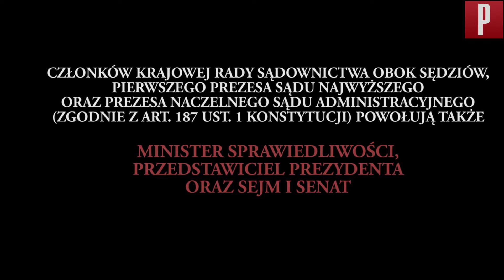Posłowie o zmianach w KRS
Zmiany w ustawie o KRS dadzą rządowi dodatkowe kompetencje. PiS będzie mógł przerwać kadencję 15 sędziów Krajowej Rady Sądowniczej (zgodnie z konstytucją kadencja trwa cztery lata), a ich następców będzie mogła wybrać sejmowa większość (a nie, jak do tej pory, samorząd sędziowski).